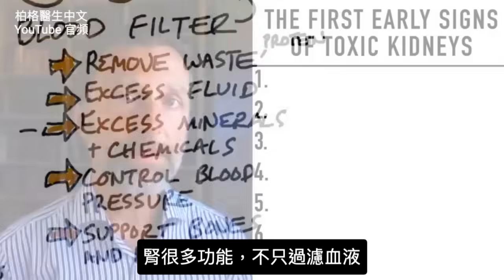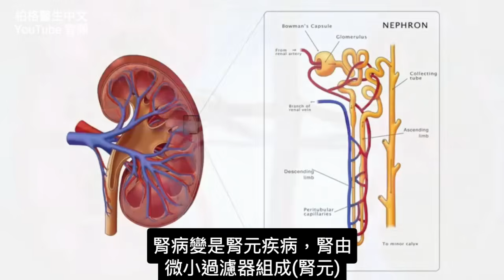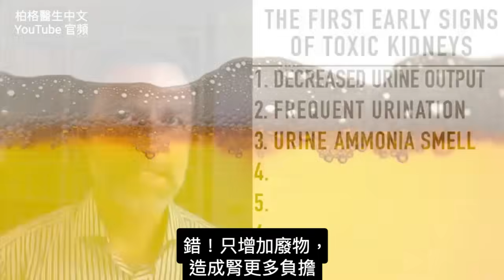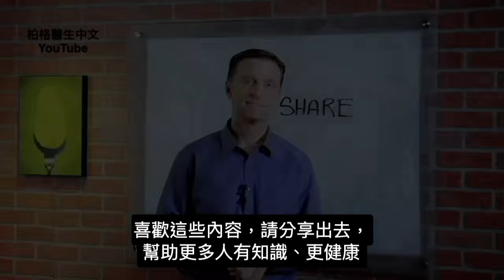早期腎臟中毒的7個現象、腎臟病飲食,柏格醫生 Dr Berg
0:10 腎功能
0:53 慢性腎病常見原因
1:55 腎中毒第1前兆：尿變少
3:16 2.頻尿
4:08 3.有阿摩尼亞味的尿、體臭、口臭
4:53 4.泡沫尿
5:10 5.怕冷
5:27 6.皮膚癢
5:35 7.疲倦
5:48 腎中毒最佳飲食
7:40 健腎飲食的影片！

柏格醫生 dr berg說明腎中毒7前兆。

腎功能：
1.過濾血，去除、回收廢物，轉換血成尿液。
2.控制血壓、骨骼生長
3.製造紅血球

腎病最常見原因是糖尿病的腎病變。腎由微小過濾器組成(腎元)。糖尿病腎病變是腎元疾病。高糖飲食破壞腎元。

腎中毒7前兆：
1.尿變少(最重要)
2.頻尿
3.尿有阿摩尼亞味、體臭、口臭
4.泡沫尿
5.怕冷
6.皮膚癢
7.疲倦

腎中毒最佳飲食：
1.低碳水飲食，從蔬菜攝取碳水
2.戒酒
3.吃適量蛋白質

艾瑞克柏格(Dr Eric Berg)醫生介紹：
56歲，脊椎醫生， 他是弗吉尼亞州、加利福尼亞州和路易斯安那州的3州脊椎科醫生，￼執照一直維持有效。他是全球知名的健康生酮飲食和斷食專家，也是《新體型指南》和KB Publishing出版書作者。